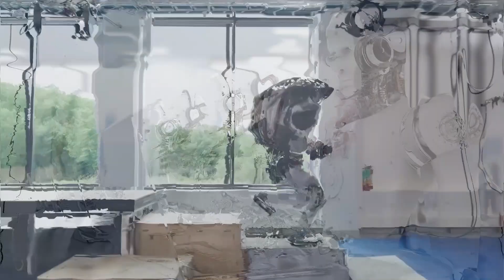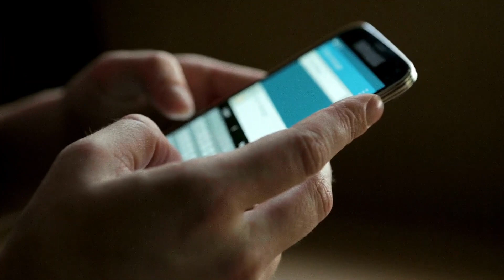Boston Dynamics New Robot Makes Soldiers Extinct, check it out!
Boston Dynamics has been making headlines for years with its advanced robots, including the humanoid Atlas robot and the dog-like Spot robot. These robots have been used in a variety of applications, from search and rescue to construction and package delivery.
But some people have raised concerns that robots like these could eventually replace human soldiers on the battlefield.
Robots have the potential to play a role in military operations. They can perform tasks that are too dangerous or difficult for humans, and they don't get tired or distracted as we do.
The military has already experimented with using robots in certain situations. For example, the quadrupedal robot called 'BigDog' was designed to carry heavy supplies for soldiers.
However, robots still have some limitations. They can be unpredictable, and they're not yet capable of making the kinds of split-second decisions that soldiers need to make on the battlefield.
Robots are great at performing repetitive tasks in controlled environments, but they're not so good at dealing with unexpected situations. And in the chaotic environment of a battlefield, there are always going to be unexpected situations.
So while robots may eventually play a role in military operations, it's unlikely that they will completely replace human soldiers.
In the meantime, Boston Dynamics continues to push the boundaries of what robots can do. Who knows what kind of amazing robots they'll come up with next?
It's also worth noting that Boston Dynamics has not developed any robots specifically for military purposes. While their robots could potentially be used in military applications, the company's focus has been on developing robots for a variety of industries and use cases.
For example, Spot has been used in agriculture to monitor crops, while Atlas has been used in construction to perform tasks like welding and heavy lifting.
At Boston Dynamics, our goal is to develop robots that can perform a wide range of tasks in different industries. While we're excited about the potential applications of our robots in the military, that's not our primary focus.
Of course, training with robots can be a valuable tool for soldiers. By using robots in training exercises, soldiers can practice skills and scenarios in a safer environment.
The robots we use in training are really helpful. They allow us to simulate different scenarios and practice our skills without putting anyone in danger.
So while robots may not make soldiers extinct, they could help to make them better trained and prepared for the challenges they may face on the battlefield.
In the end, robots and humans will likely continue to work alongside each other in a variety of industries, including the military. And with companies like Boston Dynamics pushing the boundaries of what robots can do, the possibilities are endless.

You need to adventure even while you are in your house.